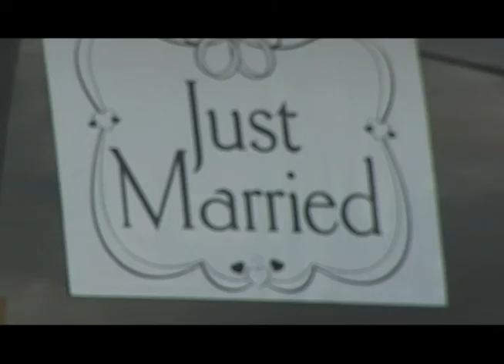Pree Dis Episode 22 part 3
weekly entertainment show which airs on FLOW TV channel 100 in Jamaica, hosted by Casmar James